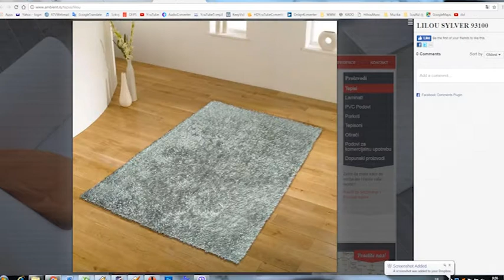Ambijent podovi 1